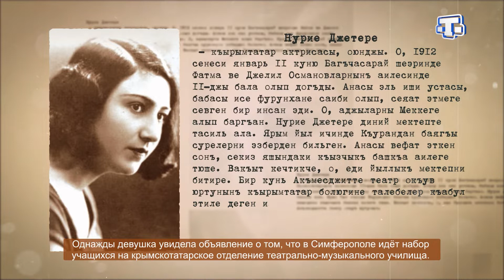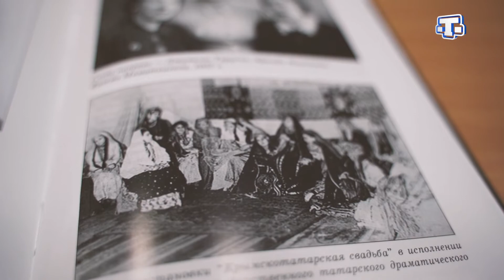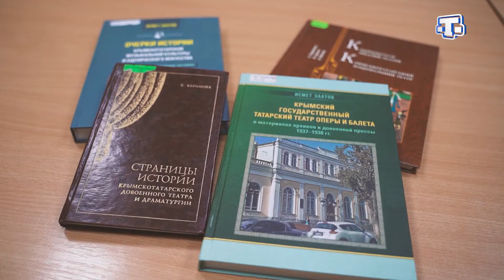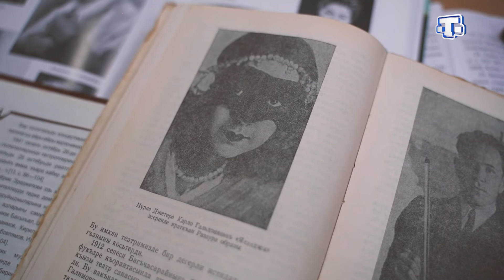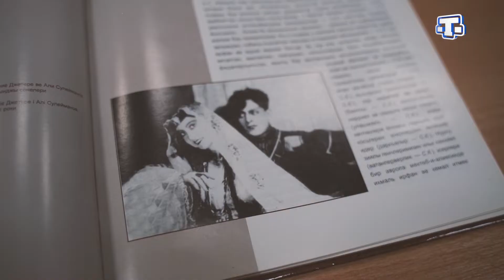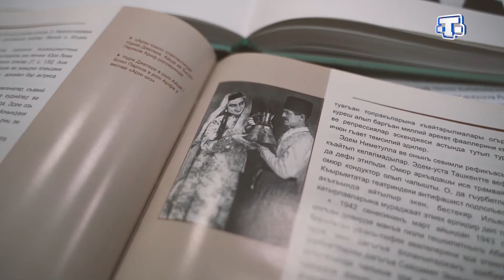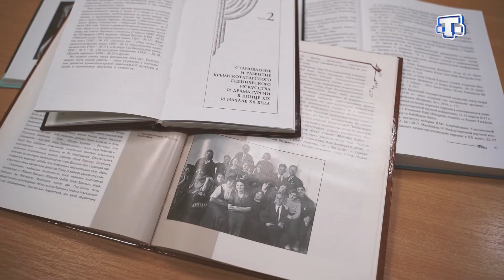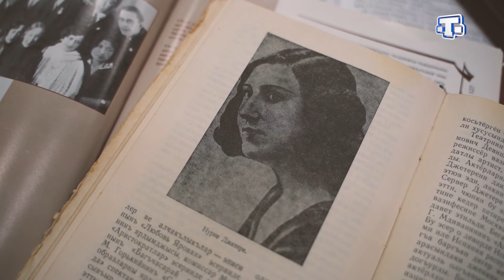«Ватан хатырасы» Нурие Джетере